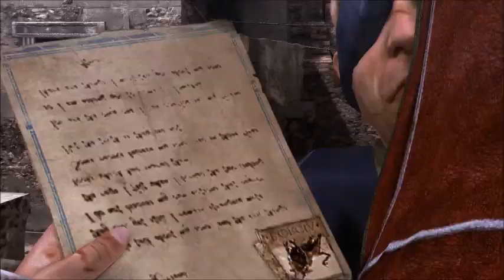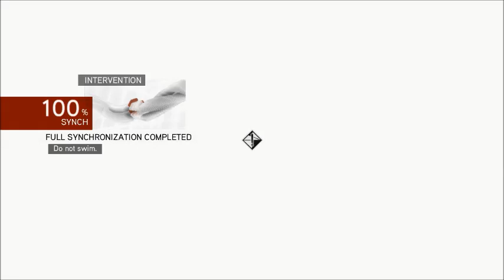AC Brotherhood Part 22 Assassin Ceremony